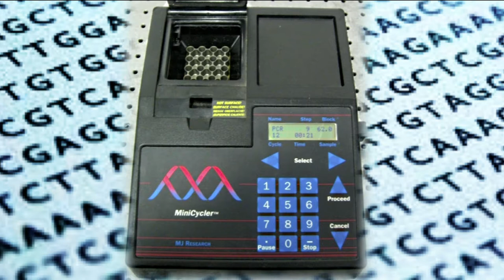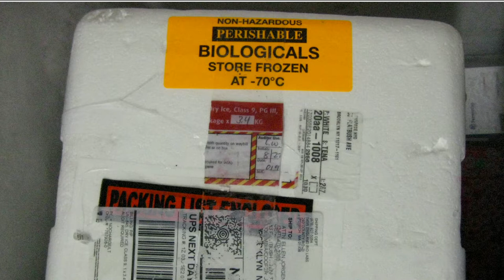Unleash your inner biologist | Oliver Medvedik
Biotechnician Oliver Medvedik hopes to encourage amateur biologists to put their ideas to the test — but access to proper labs and technology, even in the midst of so many advances in biotechnology, is not always possible. Which is why he co-founded Genspace, a public-access biotech lab in Brooklyn -- to make that a possibility.
Enjoy this unedited talk by Oliver Medvedik.
Filmed at TED Fellows 2012.